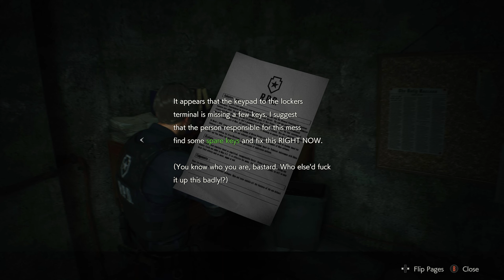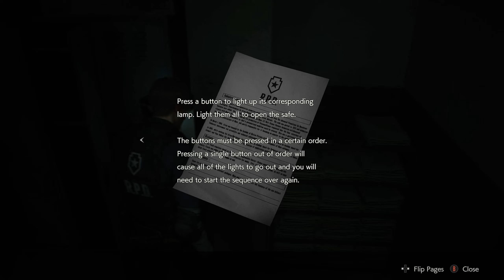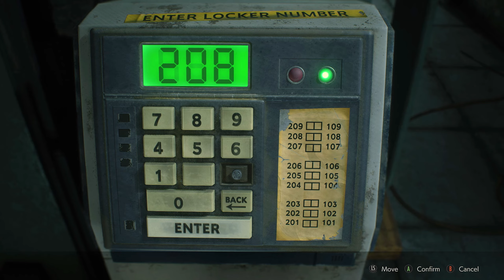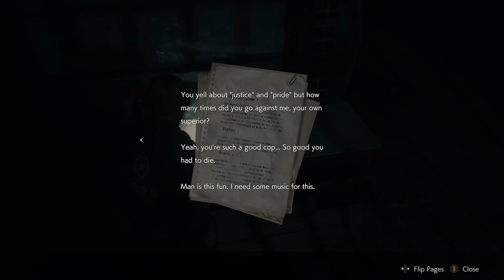Resident Evil 2 Remake [Leon A] - Episode 2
Finding our way through this police station would be a lot easier if the zombies actually STAYED DOWN!

~~~"Social" Links~~~